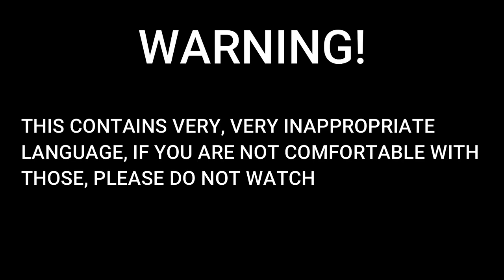You Can't Hide Short but Sus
Watch this get possibly demonetized when this channel isn't even monetized lol.